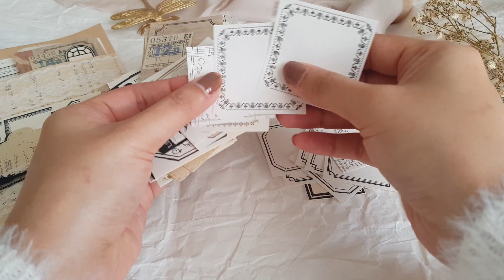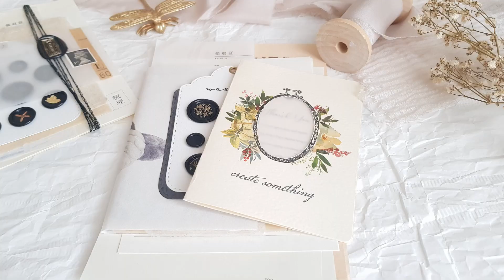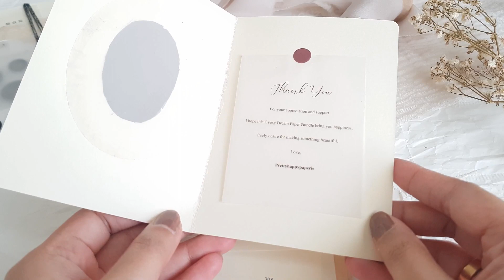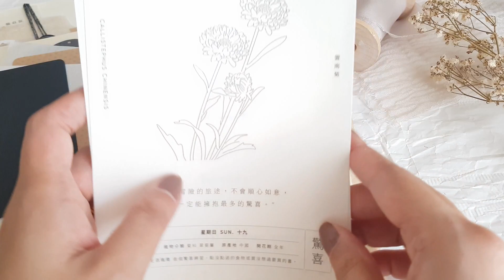Gypsy Dream Paper Bundle by PrettyHappyPaperie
Dream Meaning of Gypsy To see a gypsy in your dream signifies your desire to roam freely without responsibility and obligation. Alternatively, this symbol may suggest that you need to look toward the future. Dreaming of a gypsy refers to live in a nice social environment, to meet new people and to express life more enjoyable way. This Paper Bundle themed I choose from Gypsy Dream, for you freely creation and desire to craft, journaling and mail air, I hope you like it.